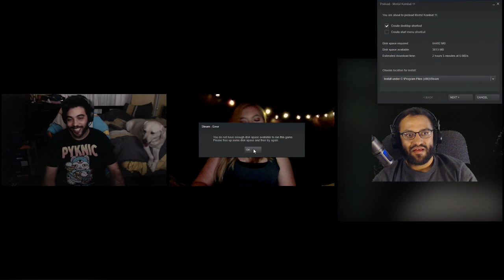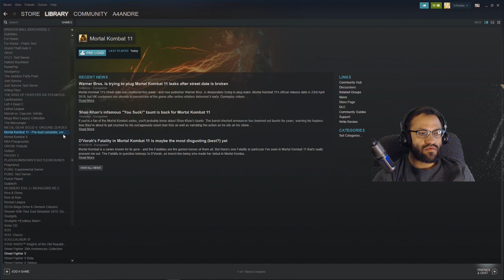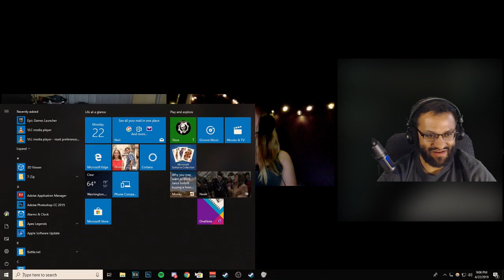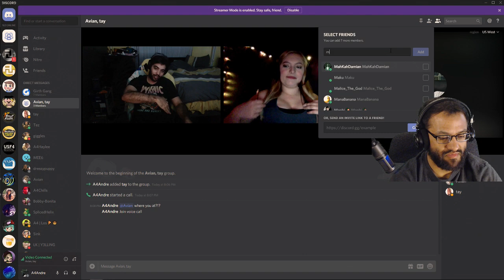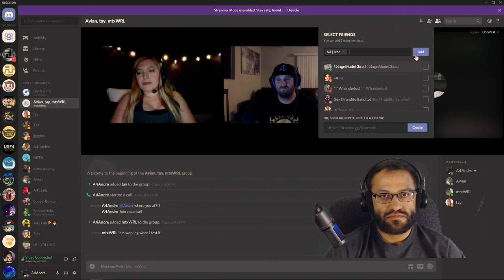Street Fighter V Battle Lounge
Street Fighter V A4Arena Live Now